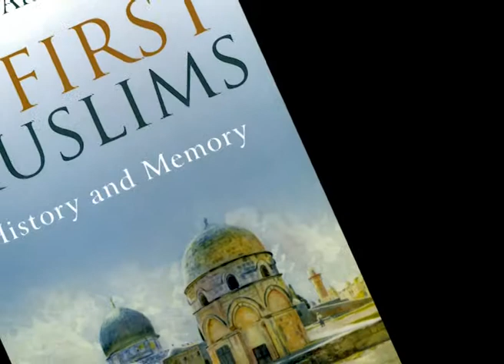2013 DOST İslam'a Hizmet Ödülleri - Asma Afsaruddin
Peygamber’e “Dost” olarak Peygamber ahlâkıyla yaşayıp, vermiş oldukları eserlerde de Peygamber’e hizmeti ön plana almış olan kişilere her yıl belirlenen konu başlığına uygun olarak DOST İslâma Hizmet Ödülleri takdîm edilmektedir. Kerim Eğitim, Kültür ve Sağlık Vakfı, Cenan Eğitim, Kültür ve Sağlık Vakfı, Altay Kültür ve San’at Eğitim Vakfı,  Fetih Cemiyeti ve  TÜRKKAD, Türk Kadınları Kültür Derneği bu büyük organizasyonu düzenleyen beş sivil toplum kuruluşudur ve Nefes Yayınevi organizasyona sponsorluk yapmaktadır.